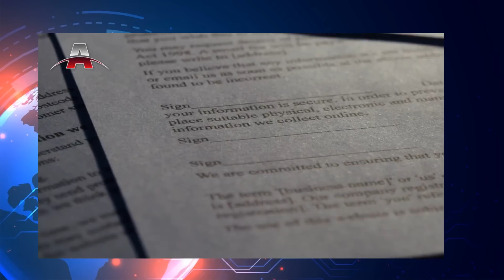真焦虑！习近平要查中共高官海外资产，道德洁癖使然？拜登到亚洲：试探韩国对华强硬言论，重新集结抗衡中国；南韩六月重开国门，欢迎来玩；斯里兰卡经济危机的起承转合|亚洲新闻（202205020）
2022年05月20日 亚洲新闻重点：

1. 真焦虑！中共高管海外资产到了清查时
2. 拜登到亚洲：试探韩国对华强硬言论，重新集结抗衡中国
3. 南韩六月重开国门，欢迎来玩
4. 斯里兰卡经济危机的起承转合